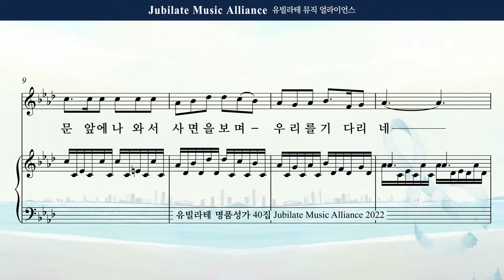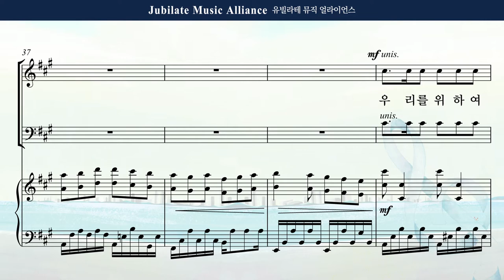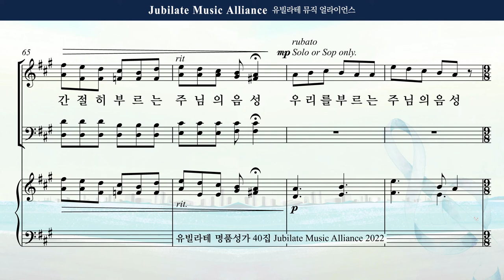[유빌라테 Special Edition 40집] 07. 정영주 - 예수가 우리를 부르는 소리 Alto